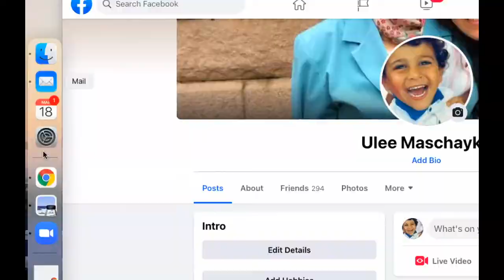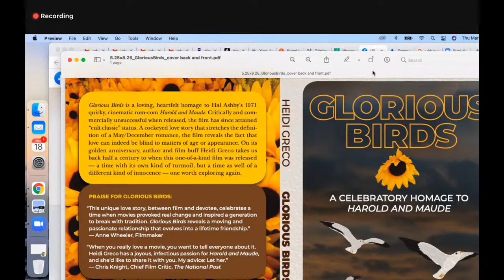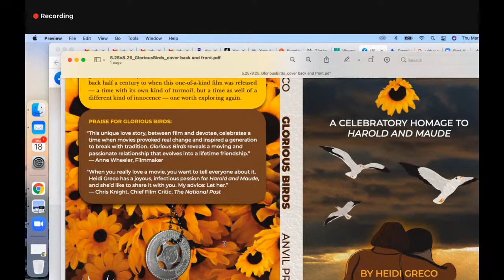Virtual Artist Talk w Heidi Greco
Have you seen the cult-classic film Harold and Maude?
This movie takes the viewer on a journey with Harold, a teenage boy obsessed with death who is transformed by love. On this Journey we learn perhaps the most important lesson about life itself. Faced by traumatic circumstances we have a choice. We can divulge into pessimism and nihilism, or we can live life to the fullest, embracing all it has to offer.

On March 18 @5:00PM, Semiahmoo is hosting a livestreaming talk with Heidi Grego, writer of Glorious Birds. It is book celebrating the beloved cult film, Harold and Maude, released fifty years ago in 1971.

Greco explores what that era was like, its innocence as well as some of its dark episodes. Offering insights gleaned from substantial research, she speculates on what might have inspired screenwriter Colin Higgins and director Hal Ashby. In addition, she discusses Cat Stevens’ music and how that soundtrack is so integral to the film. She also shares personal thoughts on the experience of viewing it–how it has affected her over the years.

This talk will be streamed March 18th
5:00PM to 6:00PM
An extra special thanks to The Writers Union of Canada for their support.